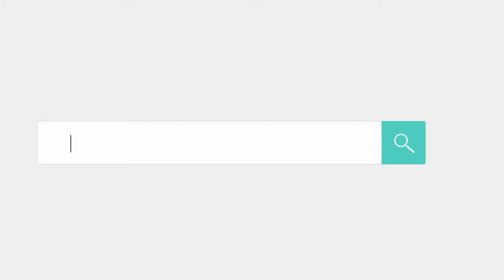STYLECNC Fiber laser cutting machine for cutting cuprum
STYLECNC Fiber laser cutting machine can be used in sheet metal processing, elevator, household appliances, and many kinds of metal materials cutting industry.